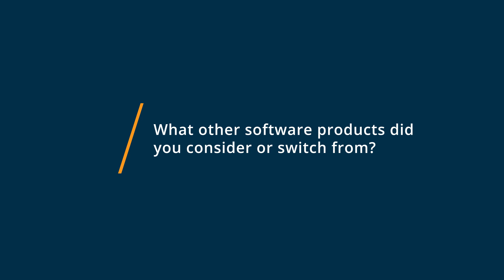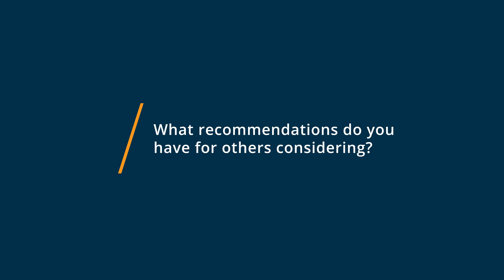Gmail Review: The best email system by far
"💡📘 Interested in Gmail? Browse Gmail reviews, pricing and compare with popular alternatives

Gmail Review 2023.

Free email and inbox management app, from Google.

Cloud-based solution that enables businesses to send, receive, organize, translate and schedule emails across multiple user accounts.

0:00 Intro
0:10 What other software products did you consider or switch from?
0:35 What were the reasons you chose Gmail?
1:03 How easy was it to onboard and integrate Gmail into your business?
1:13 What recommendations do you have for others considering Gmail?"